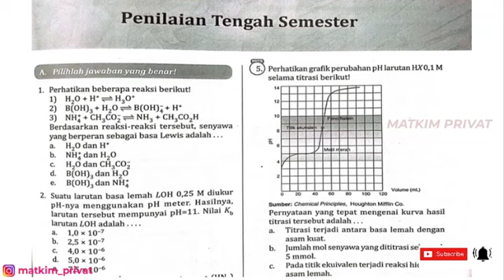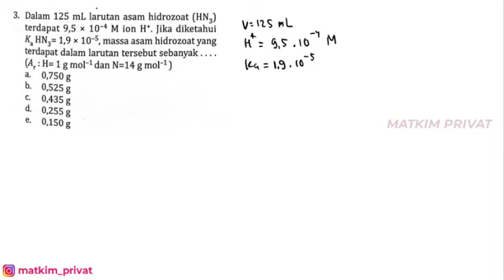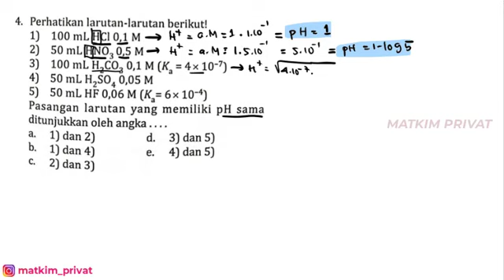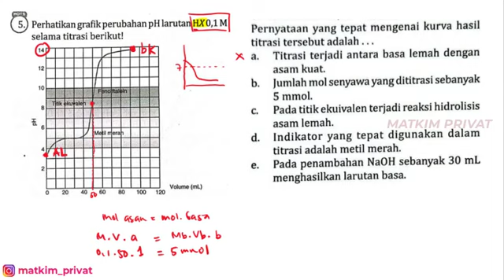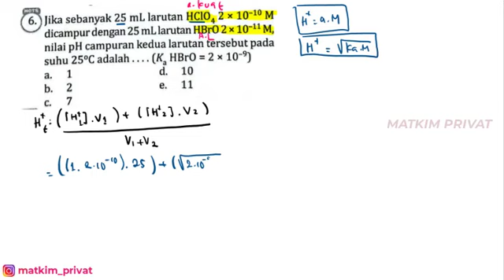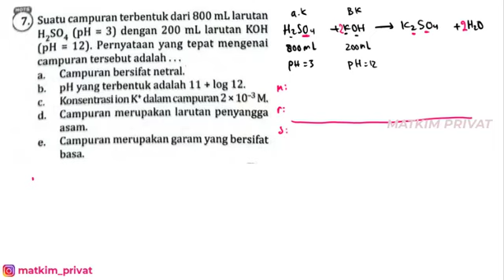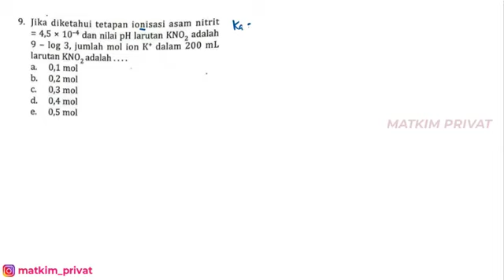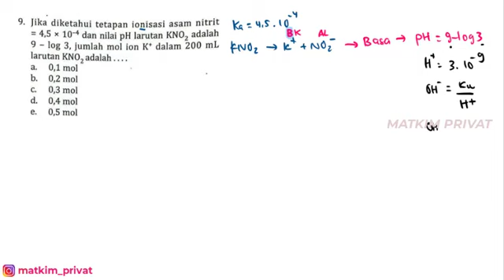(PART 1) Penilaian Tengah Semester 2 Kimia Kelas XI (Buku PR Intan Pariwara)